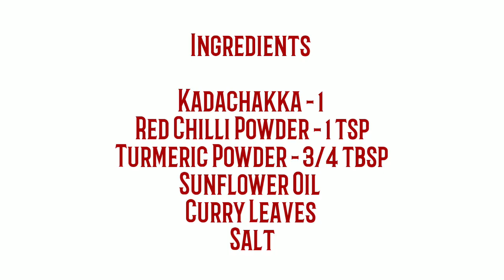Breadfruit Chips | കടച്ചക്ക ചിപ്സ് - Raziya's Kitchen #70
Let us look how to make this crisp evening snack.